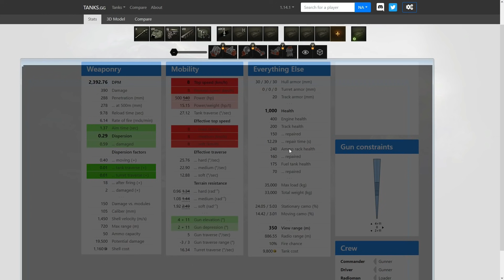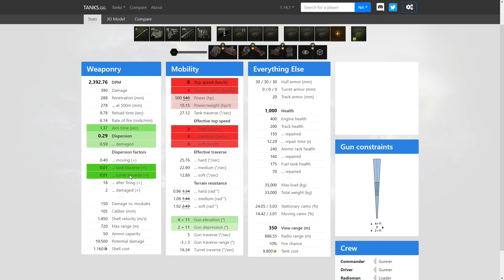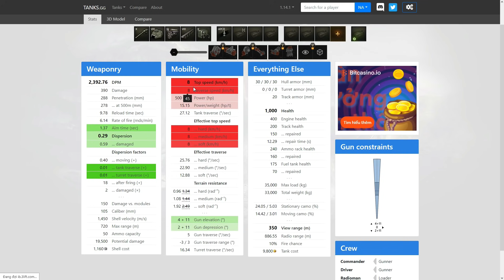Strv S1: Tay bắn tỉa nguy hiểm! | World of Tanks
Stridsvagn S1, hay viết tắt là Strv S1, là một trong những pháo chống tăng khét tiếng của Thụy Điển với cơ chế chế Hành trình và Tác xạ độc quyền của họ (trước khi con Kunze vào...).

Hãy bắt đầu với điểm mạnh lớn của Strv S1 - ngụy trang. Rất khó để phát hiện ra, ngay cả sau khi bắn, và với một bộ thiết bị tốt, kỹ năng kíp lái và lớp ngụy trang phù hợp, bạn có thể khai thác được nhiều hơn điểm mạnh này. Đổi lại, tầm nhìn cực kỳ thấp , đó là lý do tại sao bạn nên lắp đặt Ống nhòm nếu tác chiến một mình, để không quá phụ thuộc vào đồng đội.

Trong chế độ Hành trình, Strv S1 có tốc độ tiền và lùi khá nhanh, nòng pháo gần như không sử dụng được - độ phân tán lớn, không thể kiểm soát hướng ngắm và thời gian ngắm cao. Nên sử dụng chế độ này để di chuyển tới các vị trí bắn tỉa và chạy thoát kẻ địch. Chuyển sang chế độ Tác xạ và chiếc xe trở nên siêu chậm, nhưng độ chính xác và thời gian ngắm được cải thiện đáng kể. Ngoài ra, bạn có thể di chuyển súng theo chiều dọc cùng thân xe khi nâng hạ. Từ đó có thể tấn công hiệu quả từ mọi khoảng cách với độ xuyên cực kì cao.

Một ưu điểm nữa từ Strv S1 là không bị mất hiệu quả thiết bị như Lưới ngụy trang và Ống nhòm khi xoay xe, thoải mái có thể bắn kẻ địch ở góc lớn mà vẫn giữ nguyên thông số.

0:00 - Thông tin ban đầu
6:53 - Murovanka
14:13 - Mẹo bắn mù
16:22 - Steppes
20:17 - Fisherman's Bay
33:02 - Tổng kết